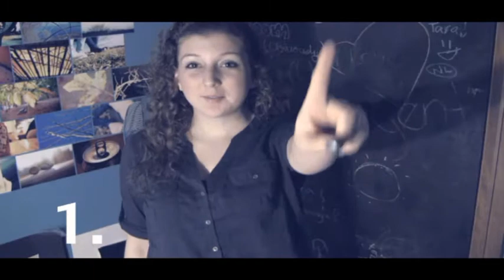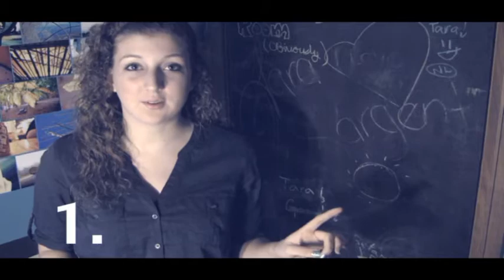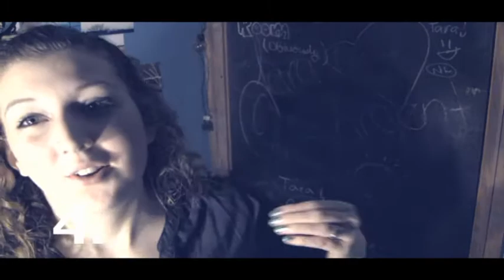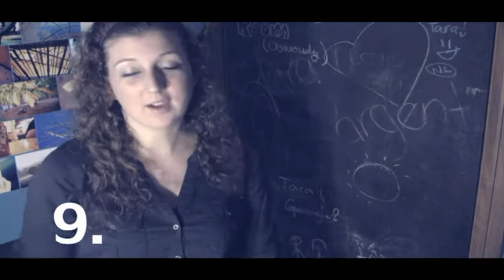♡ New Year Resolutions ♡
I haven't erased my chalkboard since 8th grade.